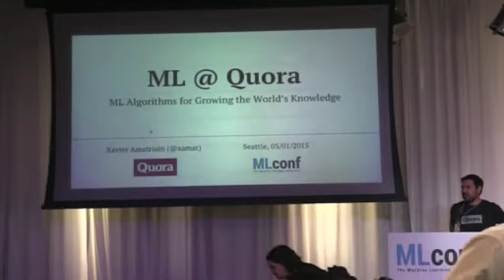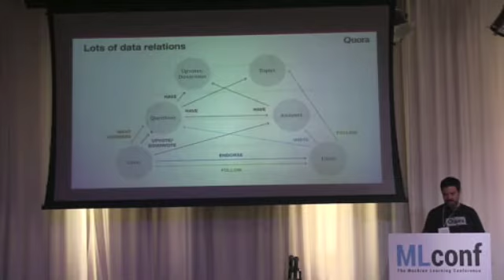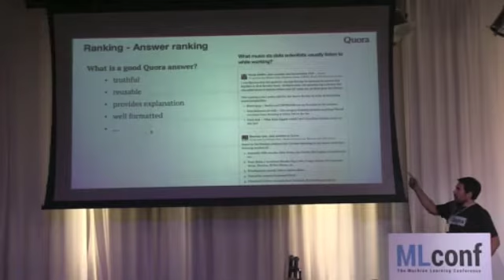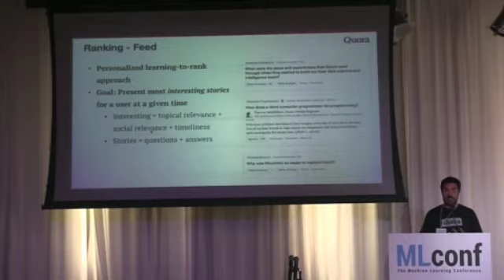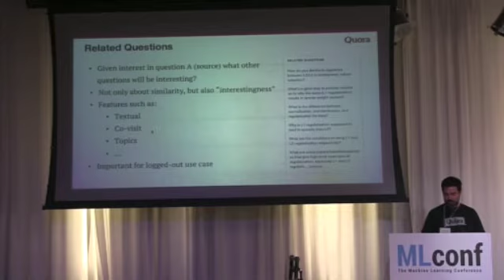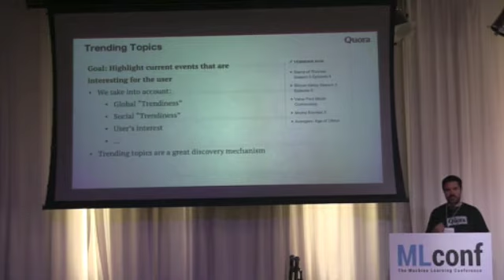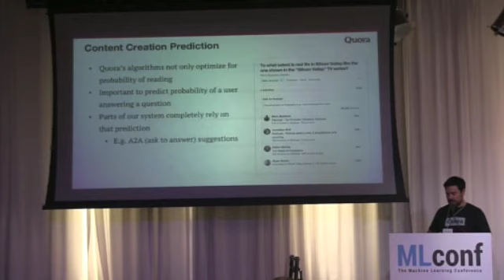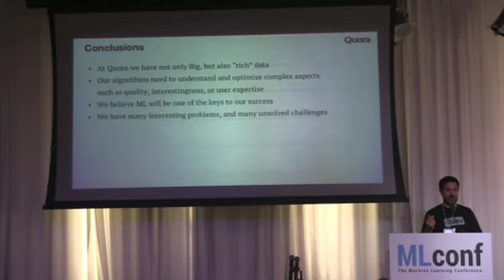Xavier Amatriain, VP of Engineering, Quora @ MLconf SEA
Machine learning applications for growing the world’s knowledge at Quora:
At Quora our mission is to “share and grow the world’s knowledge”. We want to do this by getting the right questions to the right people to answer them, but also by getting the existing answers to people who are interested in them. In order to accomplish this we need to build a complex ecosystem where we value issues such as content quality, engagement, demand, interests, or reputation. It is not possible to build a system like this unless most of the process are highly automated and scalable. We are fortunate though to have lots of very good quality data on which to build machine learning solutions that can help address all of the previous requirements.

In this talk I will describe some interesting uses of machine learning at Quora that range from different recommendation approaches such as personalized ranking to classifiers built to detect duplicate questions or spam. I will describe some of the modeling and feature engineering approaches that go into building these systems. I will also share some of the challenges faced when building such a large-scale knowledge base of human-generated knowledge.